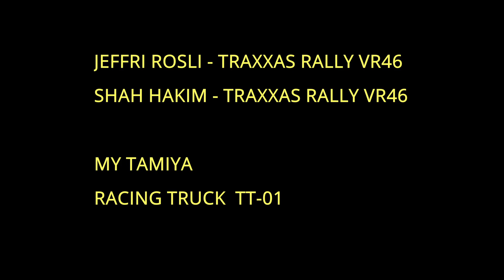Fun Bashing with friend Traxxas Rally, Loweride Pumpkin (M-06) and Racing Truck (TT-01)